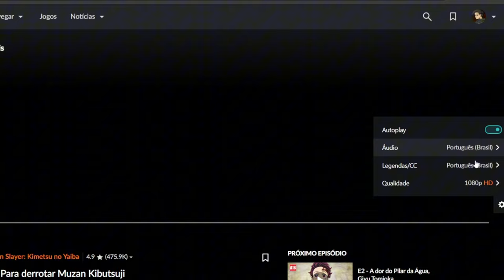BOMBA! CONFIRMADA DATA DE LANÇAMENTO DE NOVOS EPISÓDIOS DE DEMON SLAYER DUBLADO! 4° TEMPORADA